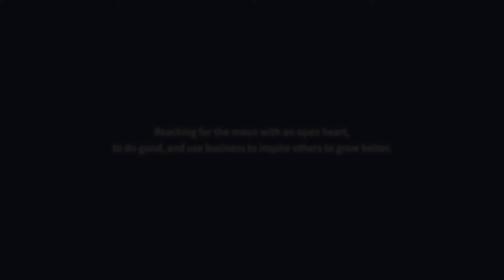Growing the Team and Double the Revenue: iGoMoon's Goals & Plans for 2022 | MattGron Talks #134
✍🏻 EPISODE SUMMARY
In today's episode, Mattias shares iGoMoon's plans and goals for the upcoming year.

The goal for this year is to grow the team by 15 people and double the revenue to 24 million SEK.
To turn these plans into reality, some hard work needs to be done.
Mattias assembled a list of six main focuses for this year:

1. Leadership

As Svea and Mattias discussed in a previous episode, several things need to improve on a leadership level. Some of the challenges that iGoMoon is currently facing on the leadership board ("kommandobryggan") are setting goals and understanding the mission. Additionally, the communication between the leaders is not always perfect.
Everyone at iGoMoon must be on the same page, equally from an individual and a group standpoint.
For Mattias, it is crucial to set the proper framework for leadership, including self-leadership.

2. HR work

For the first time ever, Mattias invested in a dedicated HR person who will help iGoMoon recruit the additional 15 talents this year. Matilda just started this week and is going through a digital onboarding since Mattias is quarantining at home at the moment.

3. The go-to-market process

The work around the go-to-market process will continue this year as well. It is essential to define and create the service packages iGoMoon is offering to their customers. Like this, it will become more clear what kind of services they provide and what they actually deliver in the end.

4.  Sales team

Once they have packaged all the services, Mattias needs to work together with the sales team and improve the sales process accordingly.

5. Marketing

The team just worked together on the marketing plan for 2022 in one of their discovery workshops.
There will also be some changes in the internal marketing responsibilities with an inbound marketing talent joining from South Africa next month. She will take over some of iGoMoon's marketing while Tayla, who did precisely this for the past year, will take on more marketing projects together with iGoMoon's customers.

6. Goal-driven approach with customers

As Mattias often emphasized: it is essential to challenge your customers. Most people are caught up in being the problem-solver rather than focusing on setting up goals and talking about how the customer is defining value. Once you do this, you will enable way better teamwork and a good partnership with your customers.
Mattias can really see how the average lifetime value of the customers they have on their subscription model is about 20-24 months long. While this is going in the right direction, he wants to improve and extend that even more.

When Svea wants to know which of those six projects is his highest priority right now, he explains that none of them are things you could just check off and be done with. However, the aspect he will be most involved in will definitely be the HR work together with Matilda.

One thing Mattias is looking forward to the most this year is iGoMoon's 10th anniversary. In a perfect world (without Covid-19) he would plan a big summer party with everyone, including flying in the team from South Africa. Since no one knows what the future holds these days, it's unfortunately uncertain at this point how iGoMoon's birthday will look like.

💡 EPISODE TAKE AWAY
 In order to achieve goals, you need to b prepared to work hard.